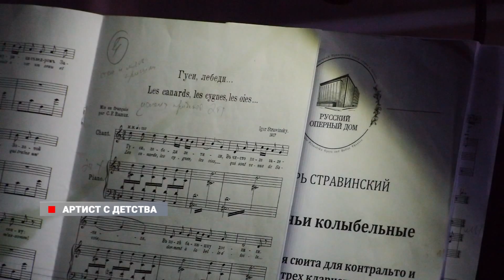Большая сцена, как начало карьеры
Приморский Театр оперы и балета дает дорогу молодым артистам. В составе нашей труппы есть и совсем юный по меркам мировой сцены представитель. Но только по возрасту, а не по опыту.